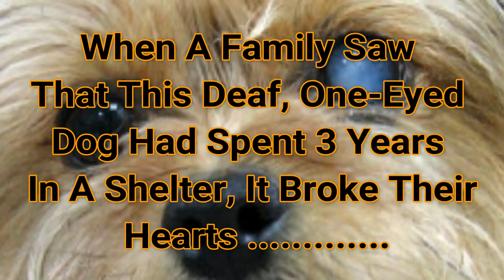When A Family Saw That This Deaf, One eyed Dog Had Spent 3 Years In A Shelter, It Broke Their Hearts